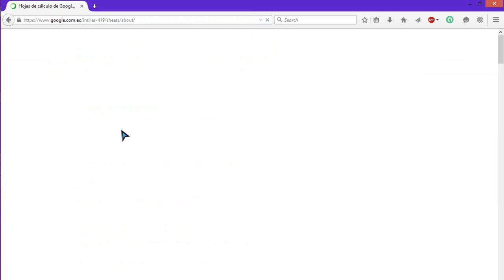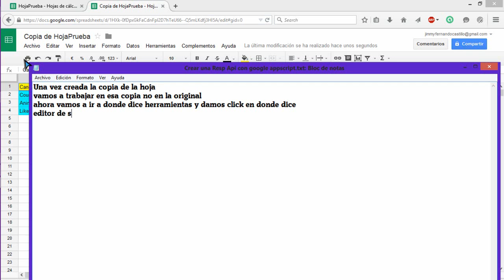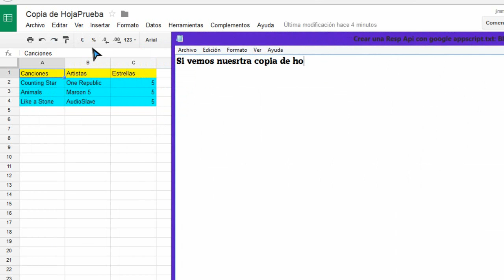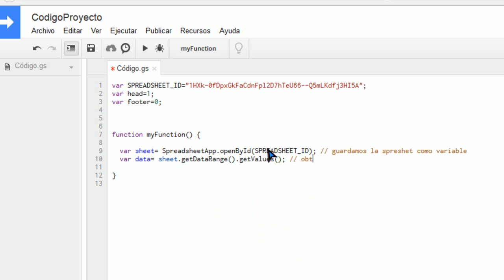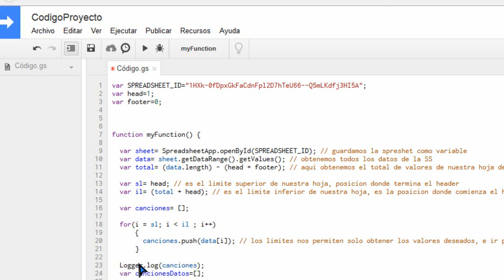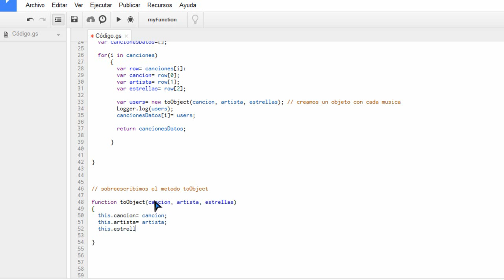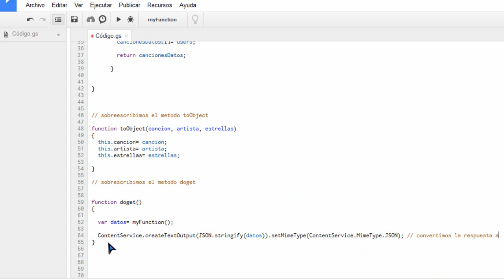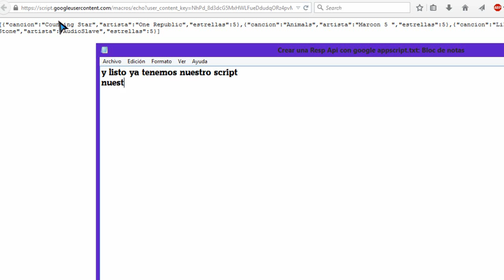Creacion de una Rest Api usando google appScript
Creacion de una rest Api con google appscript